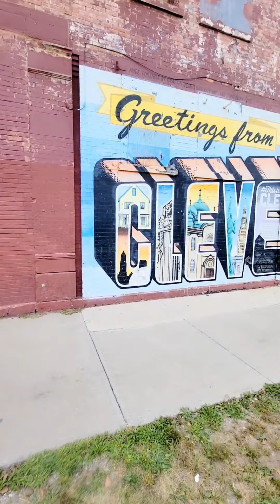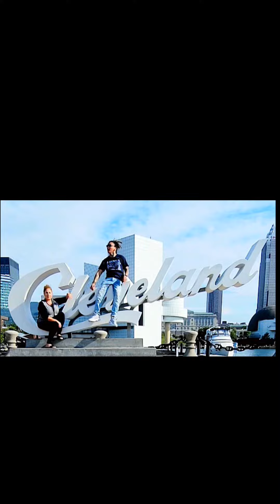E.99 Bone Thugs & Harmony Love